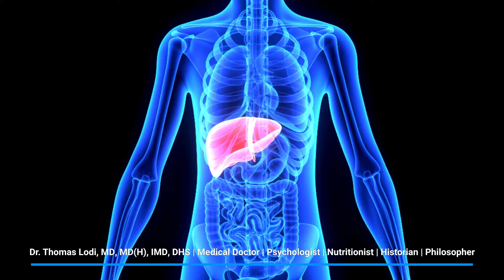The Misleading Nature of Tumor Markers-Dr. Lodi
In this video, Dr. Lodi discusses the Misleading Nature of Tumor Markers. Watch now!